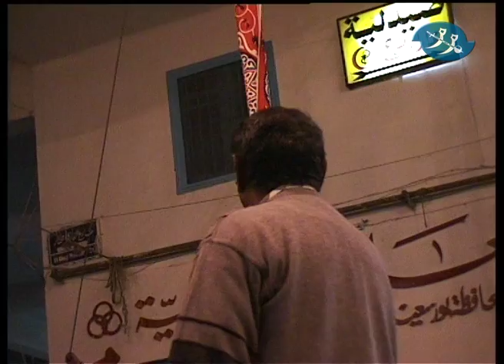El Tanbura victoryday 23 Dec 2001الطنبورة - عيد النصر ببورسعيد٢٠٠١